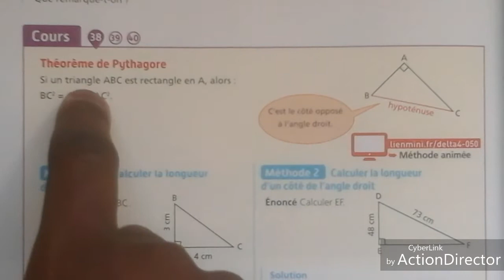Vers la 4e: Découvrir le théorème de Pythagore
Voici une nouvelle vidéo sur le théorème de Pythagore (1): Conjectures et réalité.